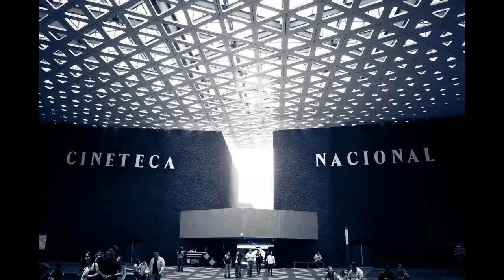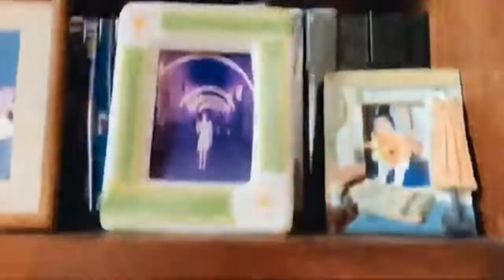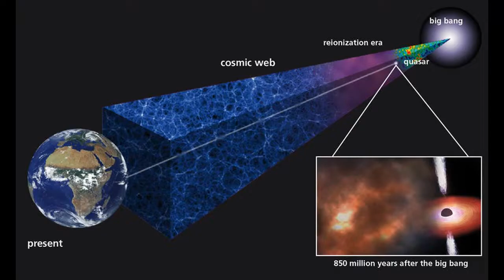Cinema of Mexico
Mexico has twice won the highest honor at the Cannes Film Festival, having won the Grand Prix du Festival International du Film for María Candelaria in 1946 and the Palme d'Or in 1961 for Viridiana, more than any other Latin American nation. In 2019, Roma became the first Mexican film and fourth Latin American film winning the Oscar for best foreign language film. Mexico entered production in the silent film industry with several movies, but many of the films up to the 1920s have been lost and were not well documented. The decree stated that films that showed the following were prohibited: "Views representing crimes, if they do not include punishment of the guilty parties, views which directly or indirectly insult an authority or person, morality or good manners, provoke a crime or offence, or in any way disturb the public order." As a result of the limitations placed on film content as well as the radicalization of the parties involved in the armed conflicts, cameramen and producers began to display their opinion through the films they produced. Mexico dominated the film market in Latin America for most of the 1940s without competition from the United States film industry. Her career began with silent films in 1910, moved to theatre, and ultimately the film that made her famous, No basta ser madre in 1937. His films represented Mexico in notable international film festivals. Some films nominated for the Academy Award for Best Foreign Language Films of the time are the 1960 Macario, 1962 The Pearl of Tlayucan, 1975 Letters from Marusia. More recent are Amores perros by Alejandro González Iñárritu, Y tu mamá también by Alfonso Cuarón, El crimen del Padre Amaro by Carlos Carrera, Arráncame la vida by Roberto Sneider, Biutiful, Hidalgo: La historia jamás contada, Instructions Not Included, Cantinflas, and the remake of the 1975 Mexican horror film Más Negro que la Noche and also the first 3D film of Mexico. In 2017, Alfonso Cuaron travelled back to Mexico to film his most intimate film, Roma. According to Patricia Torres San Martín, an honorable film scholar, there is a new theme emerging within the film industry in Mexico which is known as the 'new female identity'. One of Maria Novaro first short films was acquired by the Museum of Modern Art in New York for its permanent film collection and was distributed in the United States by Women Make Movies.